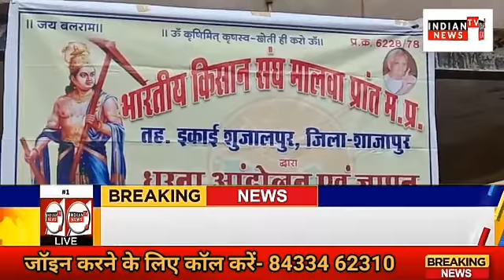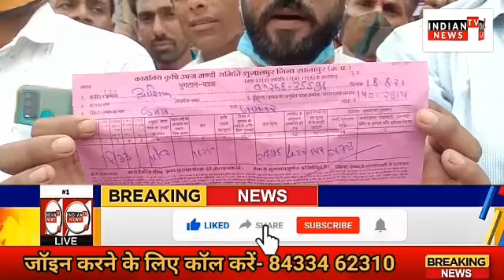शुजालपुर थोक सब्जी मंडी में किसानों ने हंगामा कर दिया और दोपहर तक मंडी का कामकाज बंद रहा।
शुजालपुर कृषि उपज मंडी की उप मंडी के रूप में संचालित थोक सब्जी मंडी में किसानों ने हंगामा कर दिया और दोपहर तक मंडी का कामकाज बंद रहा।

 दरअसल विवाद प्याज खरीदने के दौरान व्यापारी द्वारा नीलामी बोली लगाने के बाद तय रकम से कम रुपए से शुरू हुआ। नीलामी का भाव देने से इंकार करने पर गुस्साए किसानों ने आज जमकर हंगामा किया और दोपहर 3 बजे तक मंडी का कार्य नहीं होने दिया। अफसरों के हस्तक्षेप के बाद अगले मंगलवार को बैठक कर मसले को सुलझाने का आश्वासन देने पर किसानों में हंगामा शांत किया और मंडी का काम शुरू हुआ। आपको बता दे ग्राम
जामनेर के किसान ने शुजालपुर सिटी स्थित थोक सब्जी मंडी में अपना प्याज 1672 रुपए प्रति क्विंटल के भाव सार्वजनिक नीलामी में बेचा लेकिन बोली लगाने वाले व्यापारी ने इससे कम दाम 1625 रु के हिसाब से रुपए दिए। नीलामी के बाद किसान को दी गई पर्ची पर लिखा भाव सही कराने के बाद भी किसान को नीलामी के अनुसार उपज का दाम नहीं मिला। यह पूरा वाक्या बुधवार को हुआ और आज गुरुवार को पीड़ित किसान अपने साथ किसान संघ के पदाधिकारियों व इलाके के कई किसानों को लेकर प्याज मंडी में पहुंचा और हंगामा खड़ा कर दिया। मंडी में काम करने वाले कुछ व्यापारियों पर किसानों के शोषण का आरोप लगाते हुए जमकर नारेबाजी की गई तथा मंडी में नीलामी कार्य नहीं होने दिया गया। मौके पर पहुंचे एसडीएम प्रकाश कस्बे में व्यापारियों किसानों को समझाइश देकर मंगलवार को इस संबंध में बैठक बुलाकर मामले का निराकरण कराने का आश्वासन दिया। जिसके बाद मंडी का काम सुचारू हो सका
 बाइट किसान संघ पदाधिकारी

इंडियन टीवी शुजालपुर से योगेश प्रजापति की रिपोर्ट